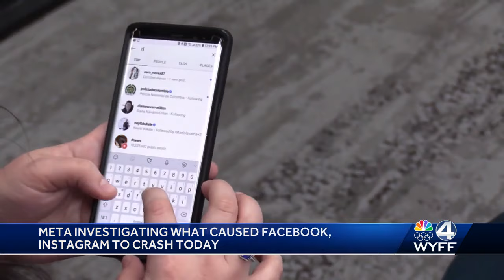Facebook, Instagram, Messenger, Threads suffer widespread outage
A technical issue caused widespread login issues for a few hours across Meta’s Facebook, Instagram, Threads and Messenger platforms Tuesday, officials said.